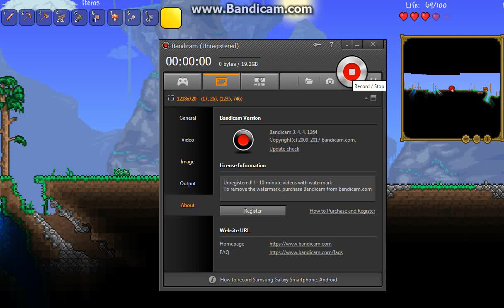Terraria PatrickAdvanture! episode 2-Excellent Home!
Hi guys welcome back to Terraria videos!.and this videos guys i will be showing you Terraria PatrickAdvanture episode 2-Excellent Home!.hope you enjoy the videos,dont forget to subscribe,like,and comment down bellow, to episode 3!